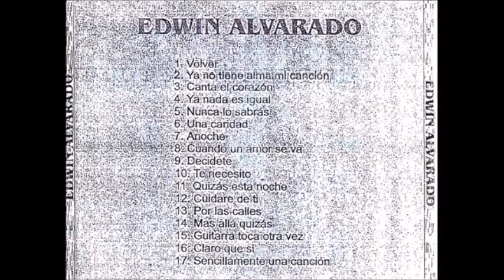Retro Hits 402: Ranking Peru al 19/04/1969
Publicado: 7 Días del Perú Y el Mundo. Ed. Domingo 20/04/1969. (Discoloquio)

*SL | SA | ES | _____Cancion / Artista_____*
06 | 01 | 01 | O Quizas Simplemente Le Regale Una Rosa - Leonardo Favio
14 | 04 | 02 | Puerto Montt - Los Iracundos
02 | 10 | 03 | Lo Mucho Que Te Quiero - Rene Y Rene
02 | 02 | 04 | Zingara - Nicola Di Bari
05 | 03 | 05 | Ya Nada Es Igual - Edwin Alvarado
12 | 05 | 06 | El Trotamundos - Nicola Di Bari
03 | 06 | 07 | Calor - Palito Ortega
03 | 08 | 08 | El Avispon - Los Destellos
09 | 07 | 09 | Volveras En Ese Barco Azul - Los Iracundos
03 | 09 | 10 | La Playa, El Sol, El Mar, El Cielo Y Tu - Formula V
OTROS TEMAS SONADOS:
* Dizzy - Tommy Roe
* Deja La Flor - Massiel
* Lontano Dagli Occhi - Mary Hopkin
* The Continuining Story Of Bungalow Bill - The Beatles
* Que Cabeza Dura - Marisole
* Despidete Con Un Beso - Pat Henry Y Los Diablos Azules
* Lejos De Los Ojos - Dyango
* Que Cabeza Dura - Zoilita Soriano
* Goodbye - Mary Hopkin
* Happy Heart - Petula Clark